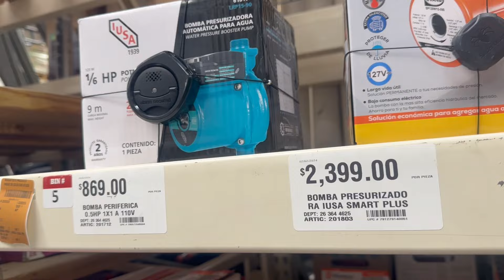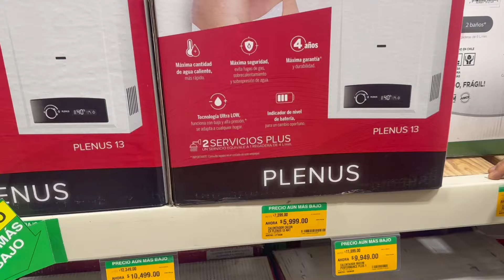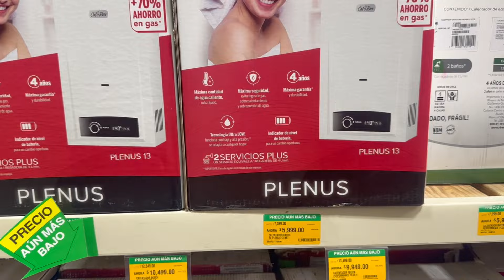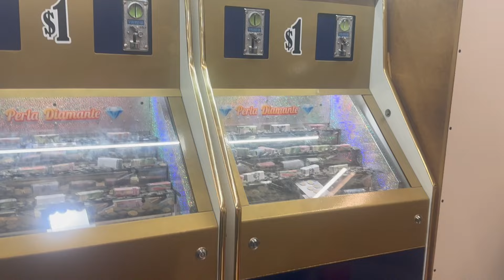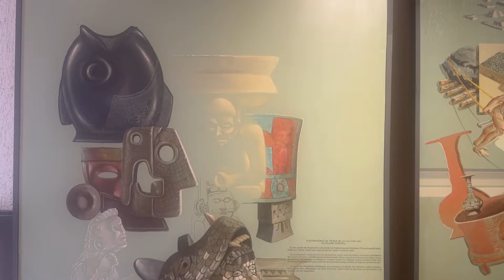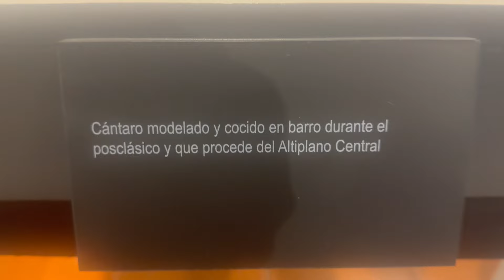Vlog 67 Fuimos a una pirámide pequeña | Probaron comida mexicana y fuimos al cine | Crisan Vlogs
Hola mis hermos@s! bienvenid@s a mi nuevo canal de vlogs.
Les comparto mi día a día. Muchísimas gracias por dejarme entrar a sus casitas y formar parte de esta hermosa familia.